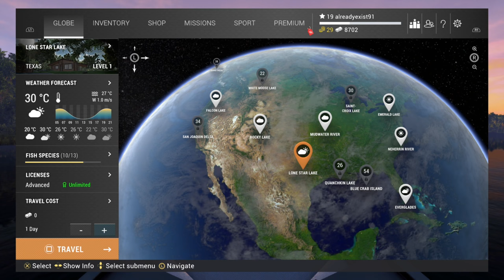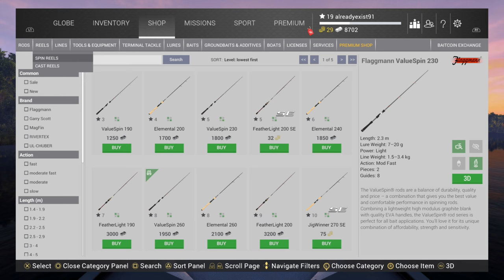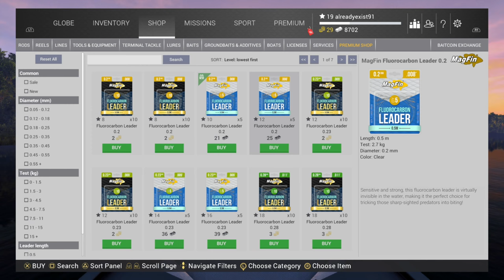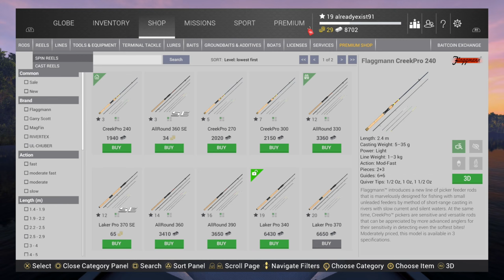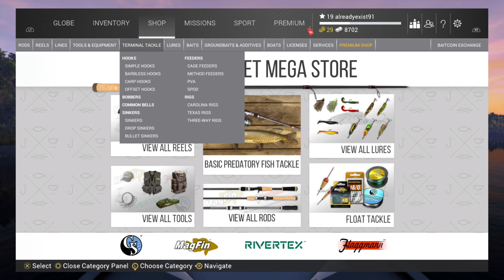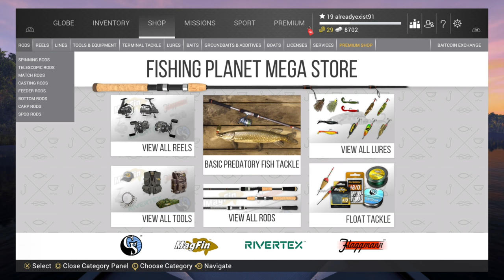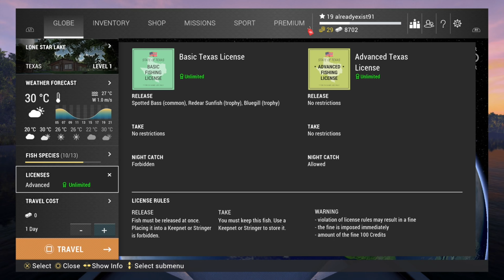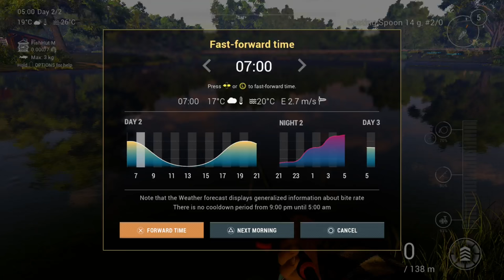Как да правим бързи Пари ? How to make quick money in Fishing Planet ? Tips and details ! + ENG Subs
Здравейте банда,
ще Ви покаха как да правите бързи и лесни пари във Fishing Planet ! Оставям линк към първи епизод от поредицата, в който може да погледнете малко по-детайно ревю на играта

Ако Ви харесват по - стратегически игри , ще оставя линк към профил на мой приятел